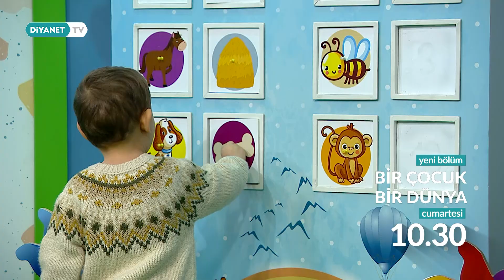Bir Çocuk Bir Dünya - 167. Bölüm Fragmanı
🌞 Birbirinden renkli konuklar, farklı konular ve sohbetler sizlerle…

🌍 'Bir Çocuk Bir Dünya' cumartesi 10.30'da DiyanetTV'de. 📺